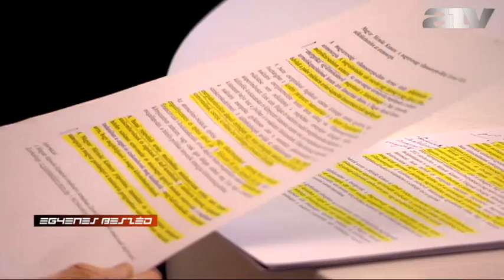Így készült a paksi bővítésről szóló közlemény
A paksi atomerőmű bővítésével kapcsolatos közleményt mi írtuk, pontosabban az energetikai szóvivőnk - ezt Barsiné Pataky Etelka mondta az ATV Egyenes Beszéd című műsorában.